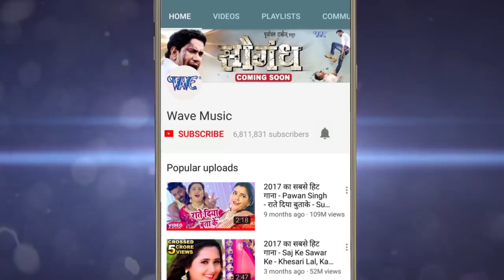Holi Me Aag Lagal - Holi Song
Pawan Singh (2018) सुपरहिट होली VIDEO SONG - Akshara, Priyanka Singh - Holi Me Aag Lagal - Holi Song